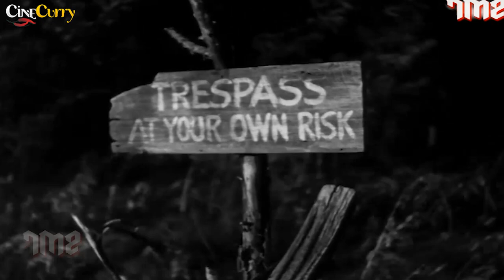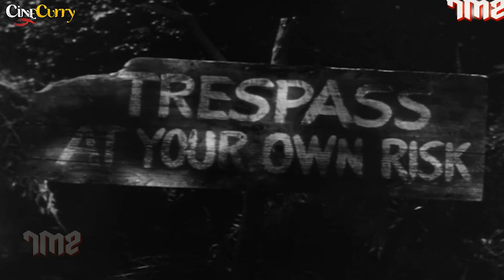The Red House (1947) | Mystery & Thriller Movie | Edward G. Robinson, Lon McCallister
Watch the 1947 Hollywood classic movie, The Red House.
Starring Edward G. Robinson, Lon McCallister, Judith Anderson
Directed by Delmer Daves

Synopsis
Two fishermen pick up a psychotic escaped convict who tells them that he intends to murder them when the ride is over.